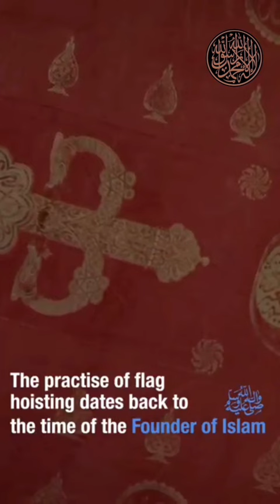islamahmadiyyat shorts jalsasalanauk2022 wordsofkhalifa khilafat ahmadiyya mtai trueislam